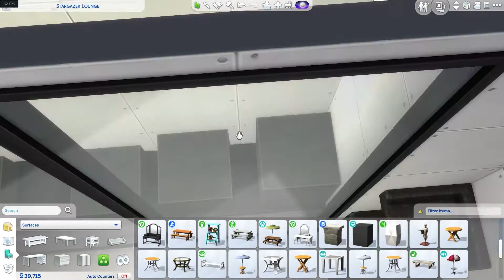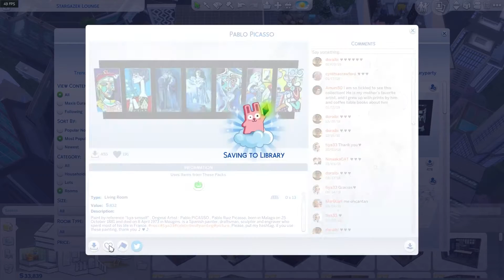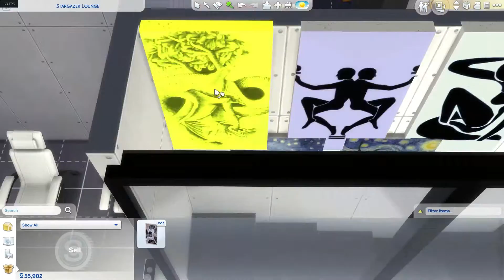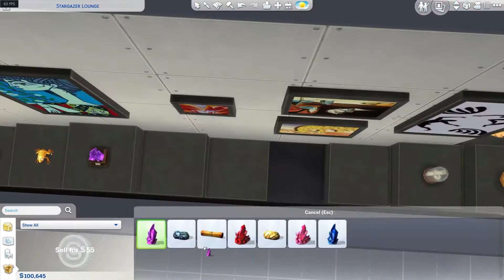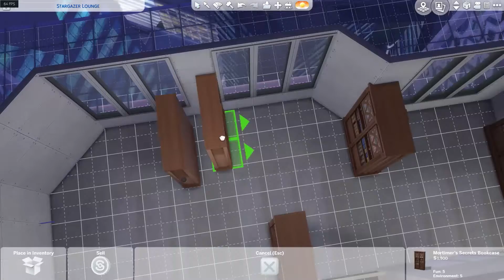TS4 Speedbuild: Gotham City Sirens Penthouse Pt. 2 of 3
Finally getting back into this build!

It will be available from the gallery as soon as I finish it lol